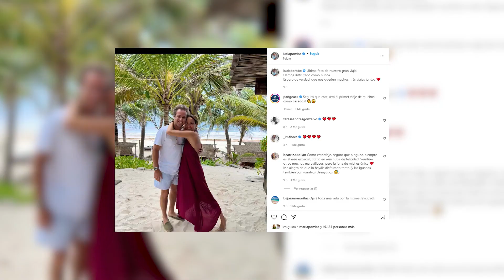Lucía Pombo y Álvaro López ponen fin a una luna de miel de película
Lucía Pombo y Álvaro Lopez ponen fin a una luna de miel de película. Después de que los recién casados descubrieran la ruta de los cafetales en Colombia, pusieron rumbo a México para disfrutar de las bonitas playas y las ruinas mayas de Tulum.